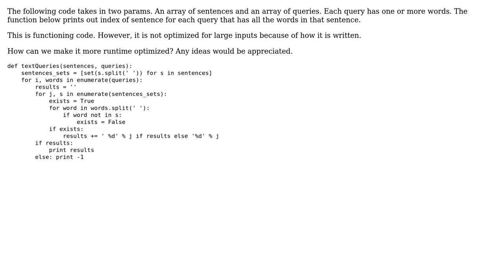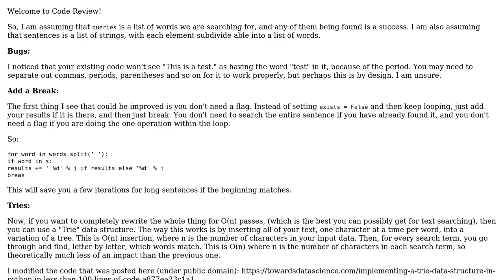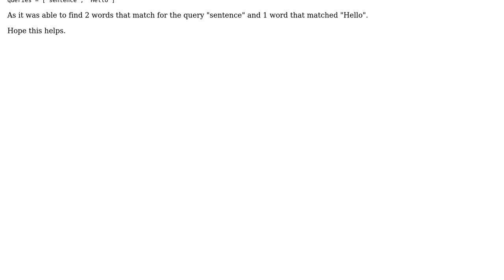Code Review: Text-search optimization algo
With thanks & praise to God, and with thanks to the many people who have made this project possible! You are responsible for your own actions.